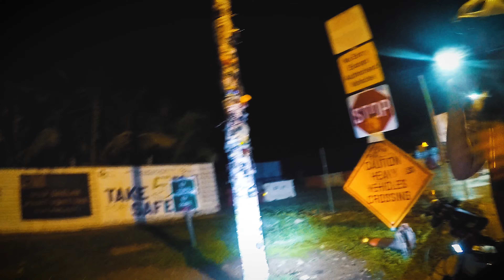Riding the ORCA in Lightning to Tuas Lamp Post 1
[Living Like Lionel - Joyride Episode 002]
POV Joyride, How to travel from Jurong East to Tuas Lamp Post 1 with The ORCA Ebike.
Lots of Lightning along the way!

Joyride Series: Riding around on an E-bike to showing you all the beautiful Parks, PCN and scenery as we journey to places in Singapore.

If you would like to have your own Joyride, Get an ORCA E-Bicycle: